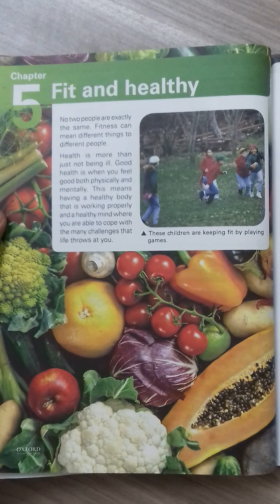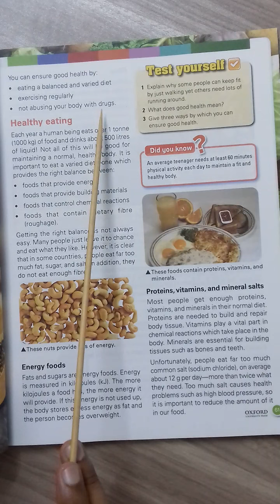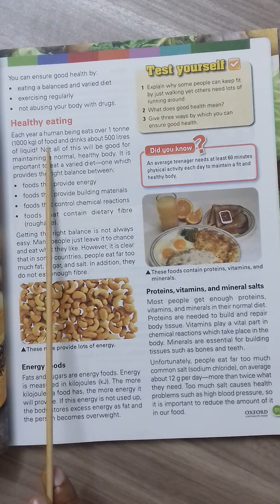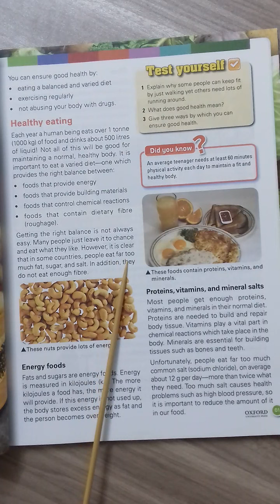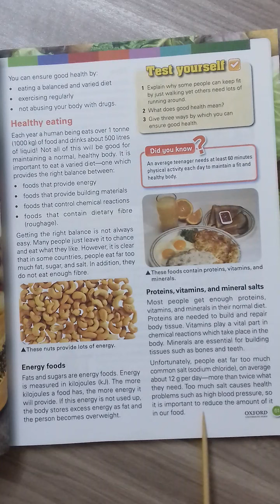Grade 7 Sci Lec-40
Grade 7 Sci
Unit 5
Fit & Healthy